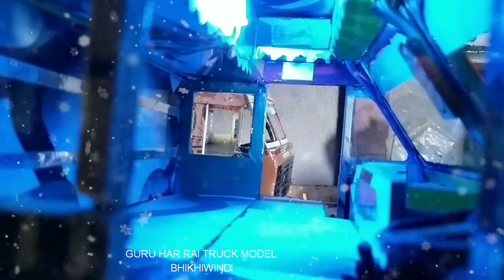JAMMU STYLE CABIN WORK 2020 PART 7 GHRTM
Jammu Style cabin work
Hi
City Bhikhiwind Punjab
143303

Tata 1613 3d cabin work
6 Wheeler Truck Model
Jammu Style cabin working
New Latest design work
Multiple color light use
Cabin windows sliding